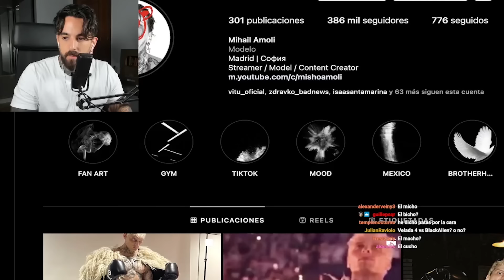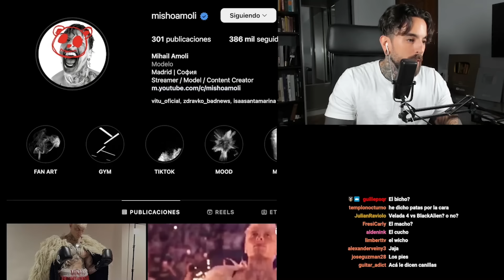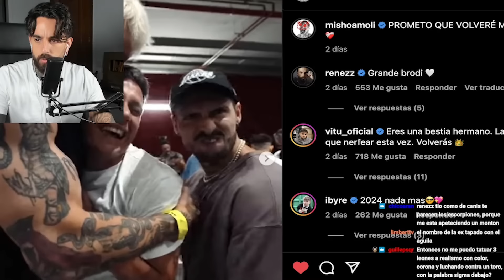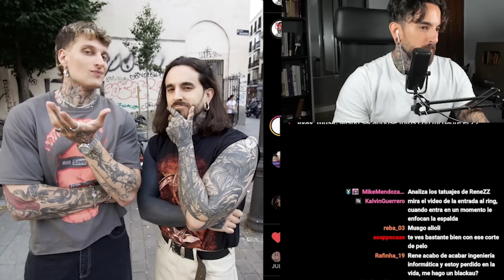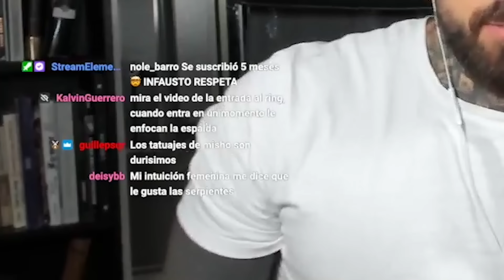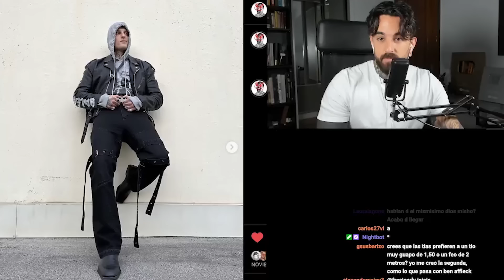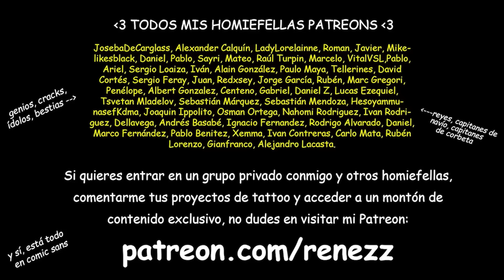RENE ZZ CRITICA los TATUAJES de MISHO AMOLI